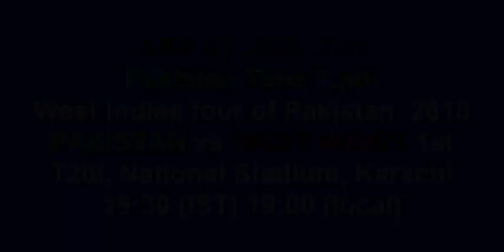Pakistan Matches West indies 3 T20 Schedule 2018 (PAK vs WI)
BabarAzam MuhammadRizwan ShahidAfridi ShoaibAkhtar AsifAli ShaheenAfridi NaseemShah pakistan matches west indies schedule 2018.
aoa friends aj ki is video ma hum batinge apko ke westen dies pakistan ayge match khailne ke liye ...3 match hon t20 or 3 match karachi stadium ma he honge.thanks for watching my video